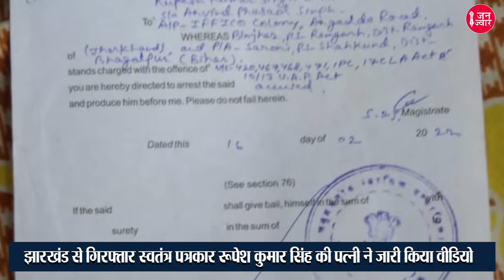Journalist Rupesh Kumar Singh Arrest II Jharkhand II pegasus spyware II Jharkhand II Saraikela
झारखंड से गिरफ्तार स्वतंत्र पत्रकार रूपेश कुमार सिंह की पत्नी ने जारी किया वीडियो, रखा अपना पक्ष